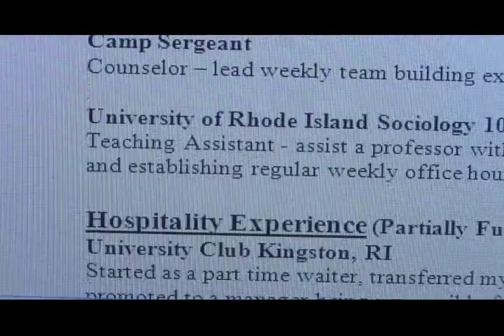Somewhere in the Suburbs